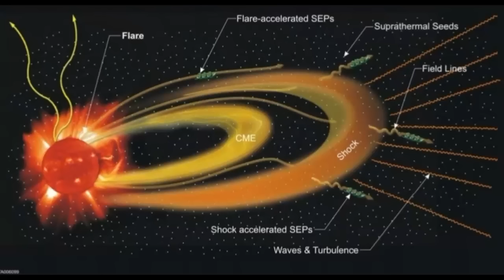Supertormentas solares sumergirán a la Tierra en el caos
Los científicos creen que las 'supertormentas' ocurren aproximadamente cada 200 años y podrían "sumergir al universo en un verdadero caos", causando cortes en el suministro de electricidad, rompiendo las comunicaciones, y provocando serios problemas de salud a los habitantes de nuestro planeta. Así, en los años 774 y 775 la Tierra sufrió una poderosa radiación cósmica, después, en los años 993-994 y la última, conocida como 'evento Carrington', fue en 1859, paralizó los sistemas de telégrafo en toda Europa y América del Norte. Vicita nuestra paguna de recursos gratuitos